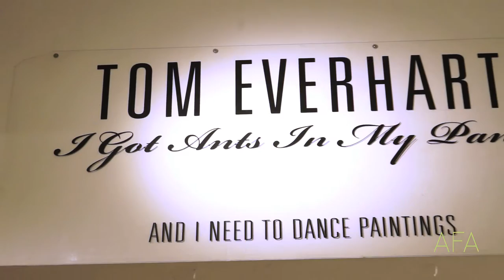AFA, Tom Everhart's Peanuts I've Got Ants In My Pants shorter piece, NYC 2015